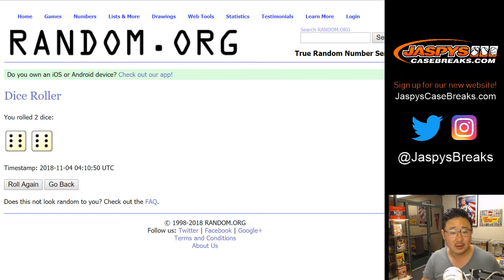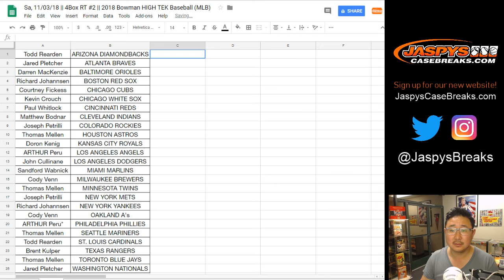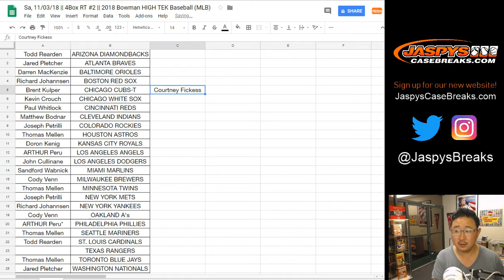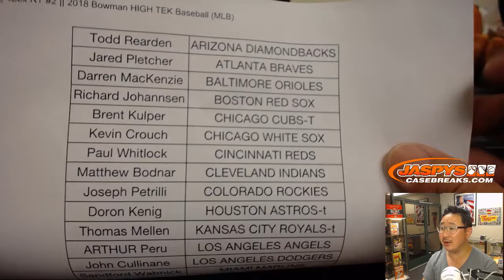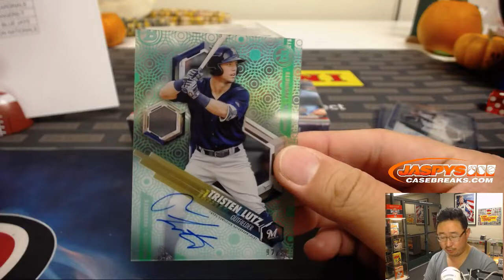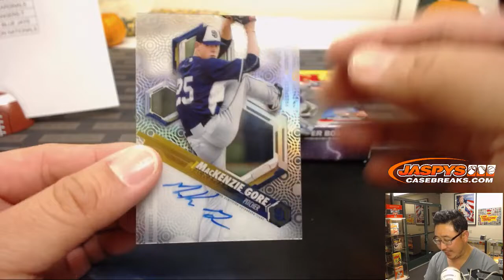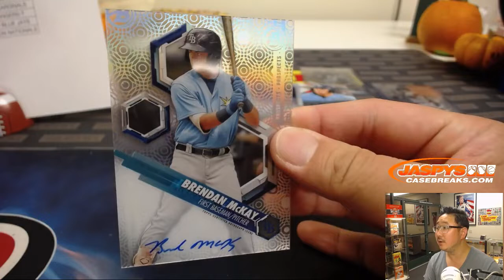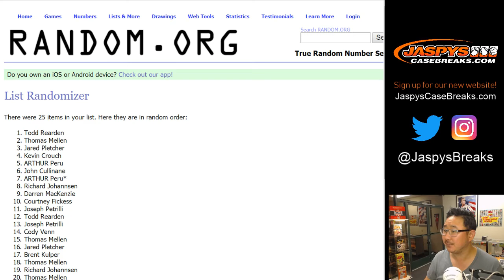Sa, 11/03/18 || 4Box RT #2 || 2018 Bowman HIGH TEK Baseball (MLB)